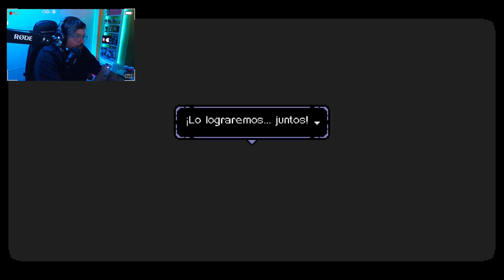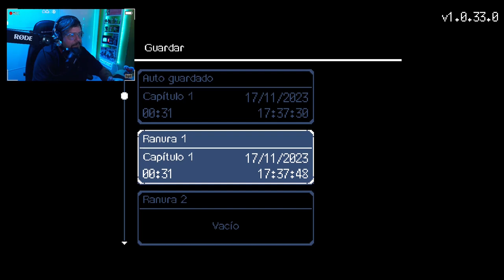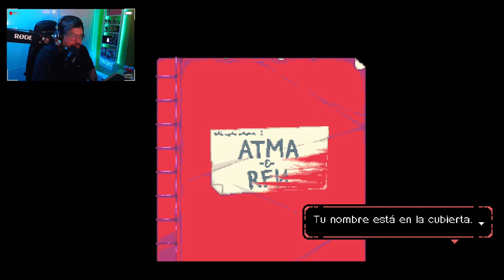A Space for the Unbound #1: ¡Despierta!